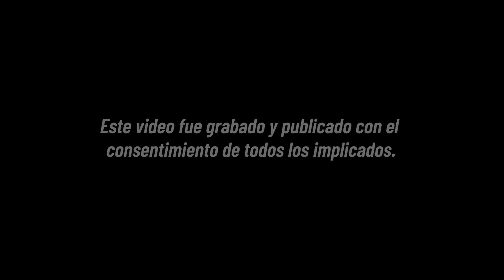Exponiendo a tu novio, andaba con la sobrina y la tía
Amigos, hoy en este hermoso día de San Valentín quisimos sorprender a una parejita feliz. Esta chica se enteró de un secretito que tiene su novio y quiso darle el mejor regalo de su vida. ¿Qué les pareció la sorpresa?